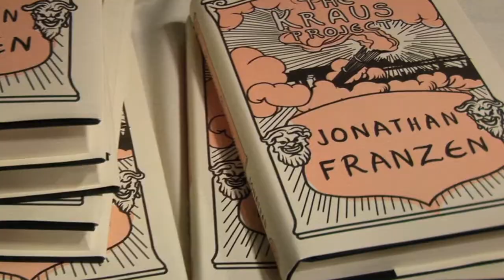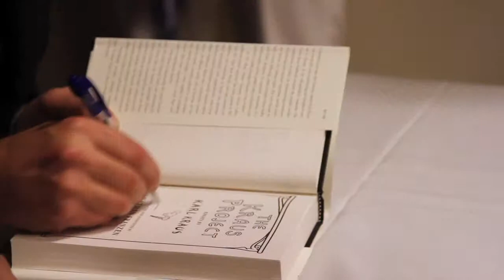Trailer Kraus Project: Jonathan Franzen, Daniel Kehlmann, and Paul Reitter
Deutsches Haus at New York University presents
The Kraus Project: Jonathan Franzen, Daniel Kehlmann, and Paul Reitter
Kimmel Center - Rosenthal Pavilion, New York

Renowned authors Jonathan Franzen and Daniel Kehlmann will speak about The Kraus Project with Professor Paul Reitter. Their conversation will be moderated by Martin Rauchbauer, Director of Deutsches Haus at NYU.

A hundred years ago, the Viennese satirist Karl Kraus was among the most penetrating and farsighted writers in Europe. In his self-published magazine, Die Fackel, Kraus brilliantly attacked the popular media's manipulation of reality, the dehumanizing machinery of technology and consumer capitalism, and the jingoistic rhetoric of a fading empire. But even though he had a fervent following, which included Franz Kafka and Walter Benjamin, he remained something of a lonely prophet, and few people today are familiar with his work. Luckily, Jonathan Franzen is one of them.

In The Kraus Project, Franzen, whose "calm, passionate critical authority" has been praised in The New York Times Book Review, not only presents his definitive new translations of Kraus but annotates them spectacularly, with supplementary notes from the Kraus scholar Paul Reitter and the Austrian author Daniel Kehlmann. Kraus was a notoriously cantankerous and difficult writer, and in Franzen he has found his match: a novelist unafraid to voice unpopular opinions strongly, a critic capable of untangling Kraus's often dense arguments to reveal their relevance to contemporary America.

Video recorded and edited by Laia Cabrera & Co.